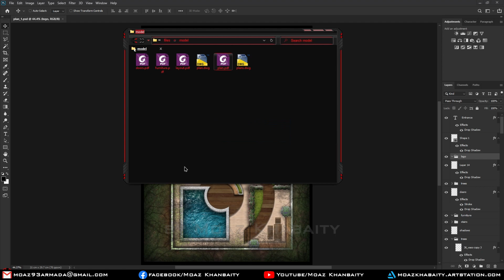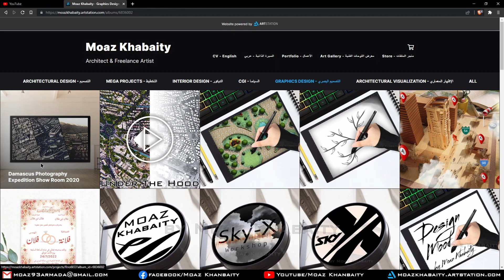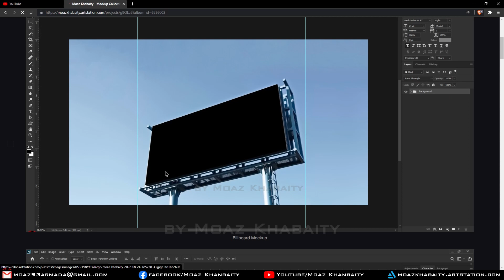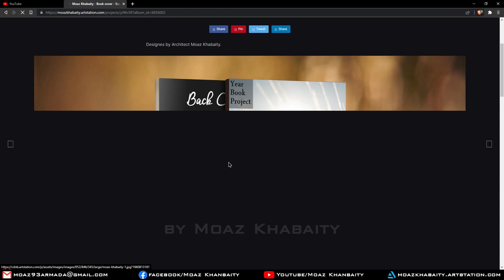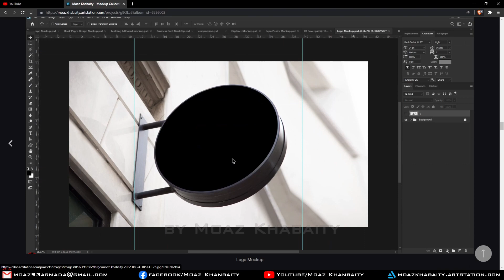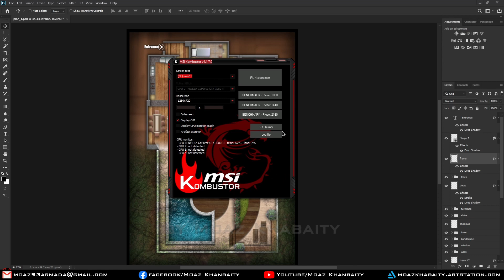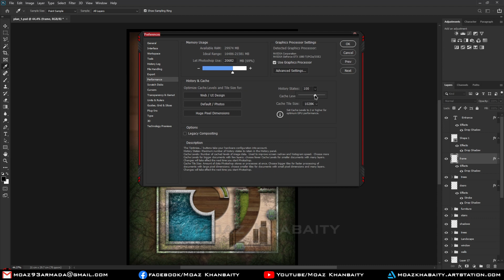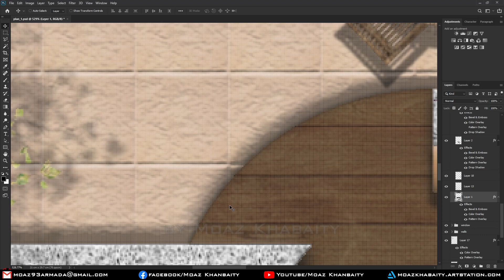المحاضرة الثانية لمقرر العرض المعماري - مساحة العمل